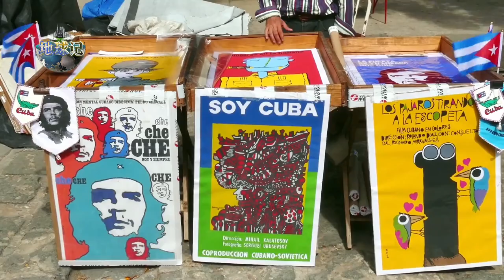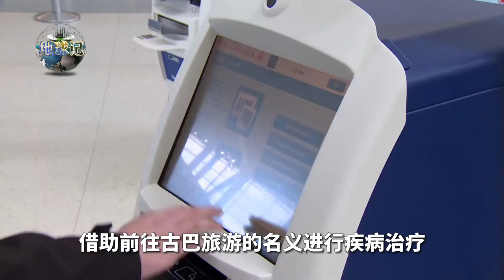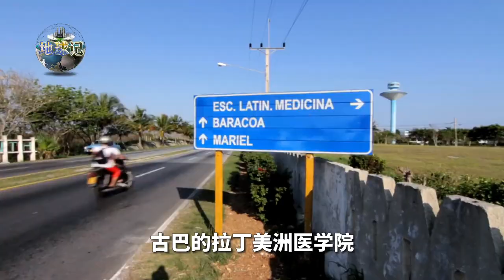贫困的古巴，凭什么医疗水平世界第一？人均寿命英美还高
一个让所有人都能看懂的国际关系科普号！